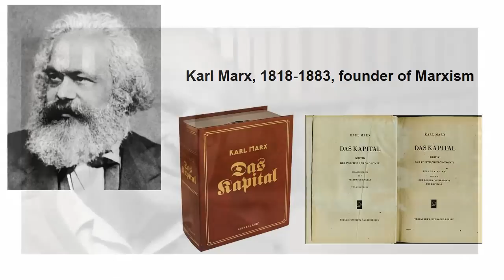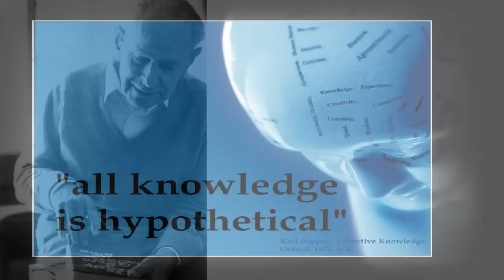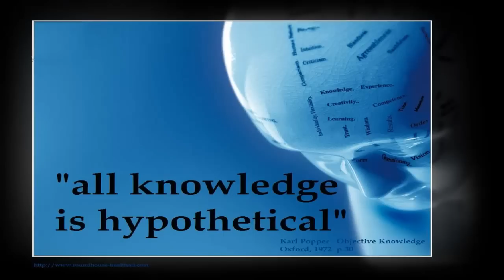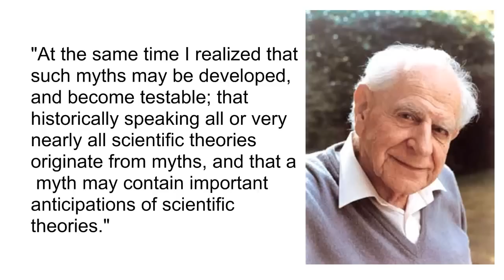Sir Karl Popper's "Science as Falsification"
Originally published in "Conjectures and Refutations" (1963).  A key discussion in the philosophy of science.

A discussion of Sir Karl's Problem of Demarcation and the principle of falsification.

You may notice a few places where the audio seems to skip.  This is a microphone glitch that has recently developed.  I made my best effort to repair or simply trim away any defects I spotted.  I'll probably need to purchase a new microphone in the near future.